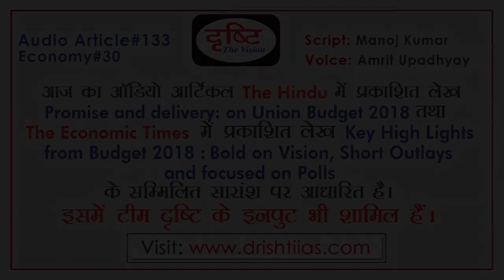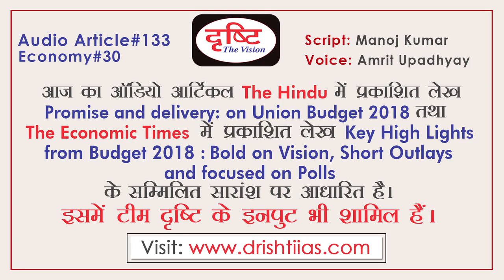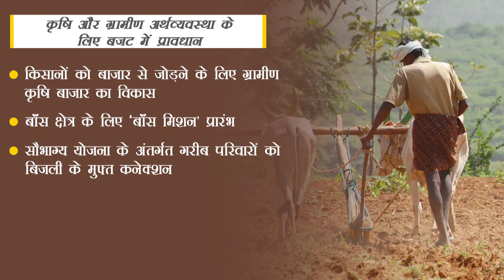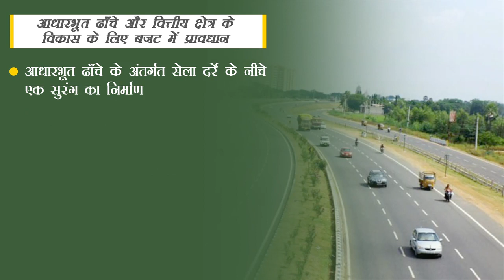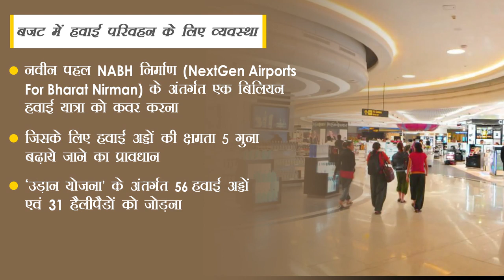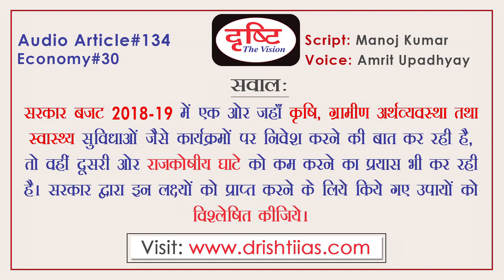Audio Article - Union Budget 2018-19